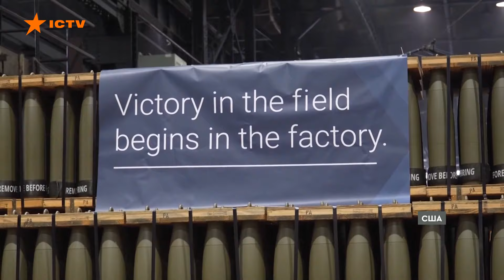План завершення ВІЙНИ вже НА СТОЛІ У БАЙДЕНА ⚡️ Зеленський зустрівся із БАЙДЕНОМ, ГАРРІС та ТРАМПОМ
Президент Зеленський розпочав велике турне до Сполучених Штатів. Окрім виступу на Генасамблеї ООН, у глави держави три доленосні зустрічі: із нинішнім президентом США Джо Байденом, і кандидатами на цю посаду від демократів та республіканців - Камалою Гарріс і Дональдом Трампом. Усім трьом Зеленський представить план завершення війни.

Авторка відео: журналістка програми Факти ICTV Вероніка Бойко ексклюзивно для телемарафону Єдині новини.